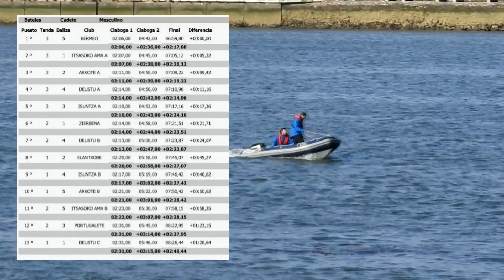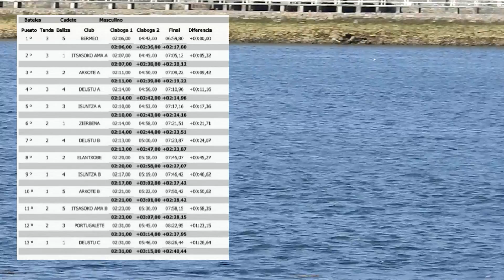2018-BATEL LIGA 3-GIZONEZKOEN KADETEAK